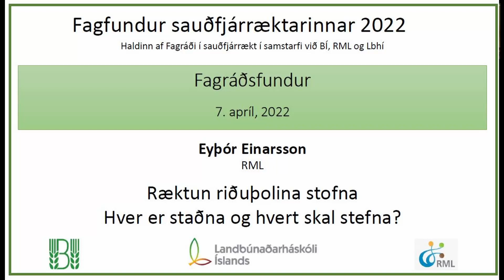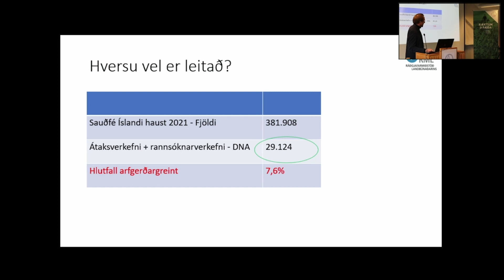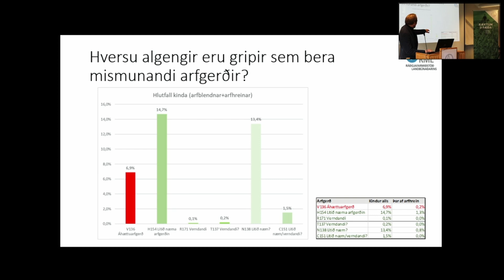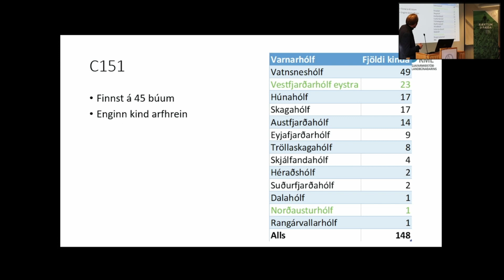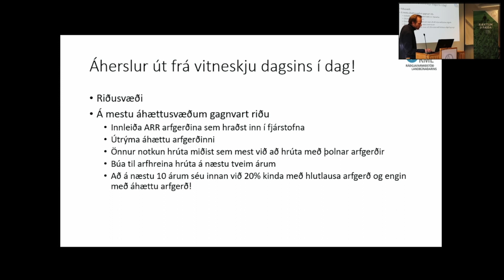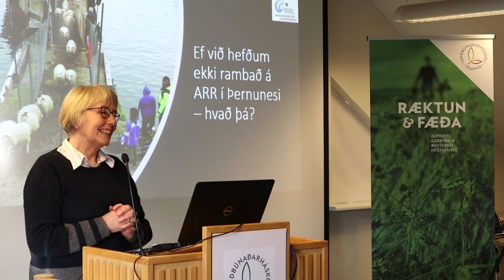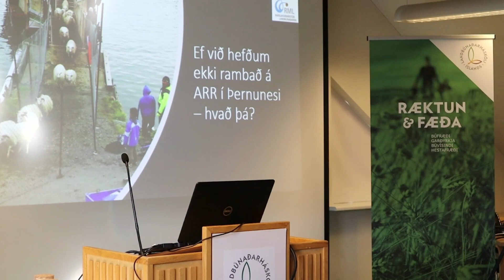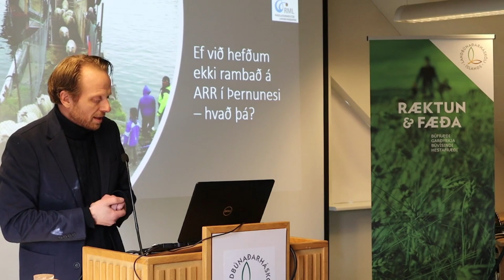07 Ræktun riðuþolinna stofna